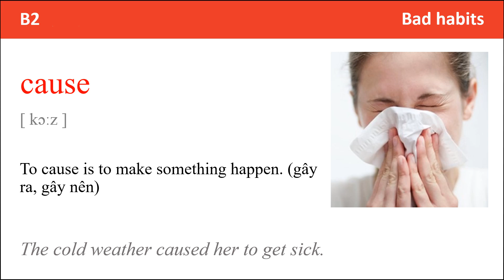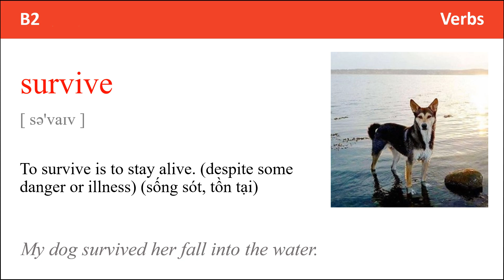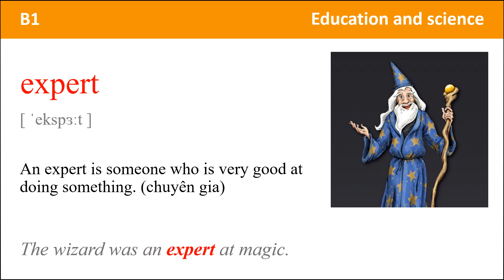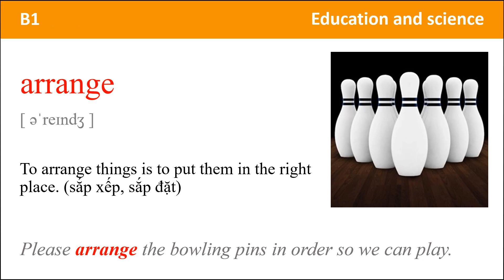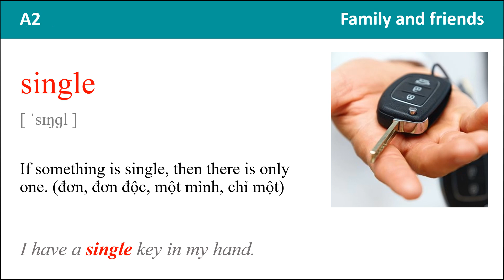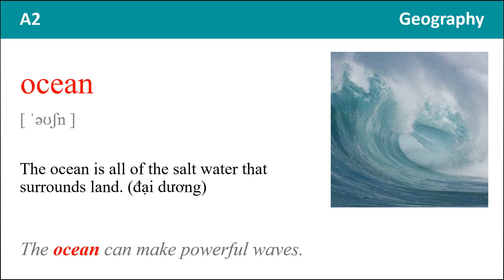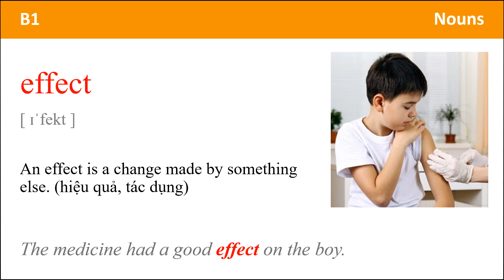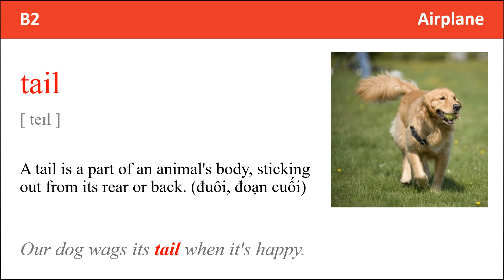4000 Từ Tiếng Anh Thông Dụng Book 1 Unit 6 - 10